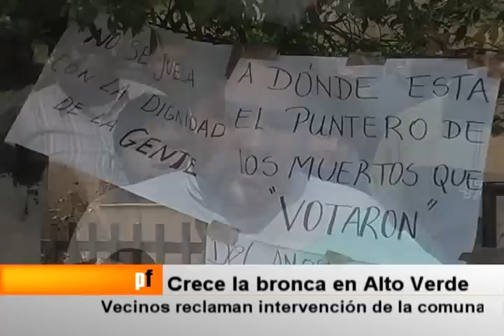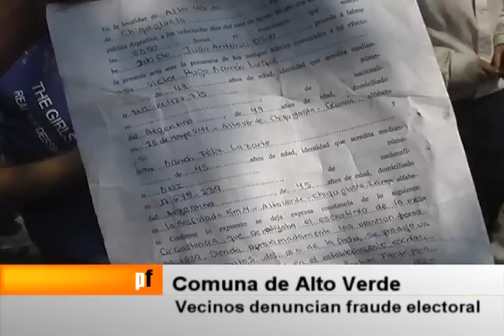CRECE LA BRONCA EN ALTO VERDE